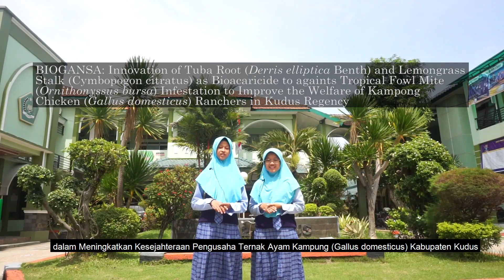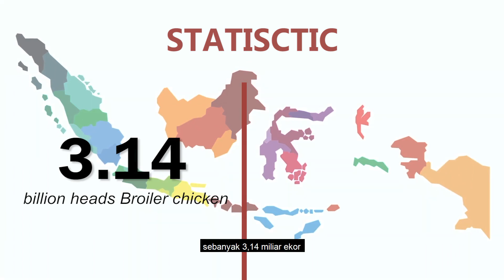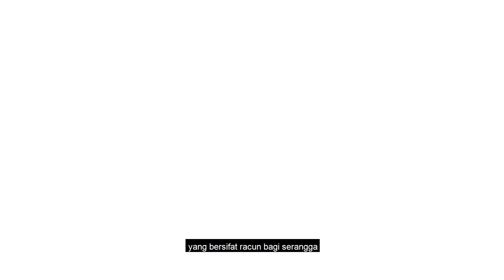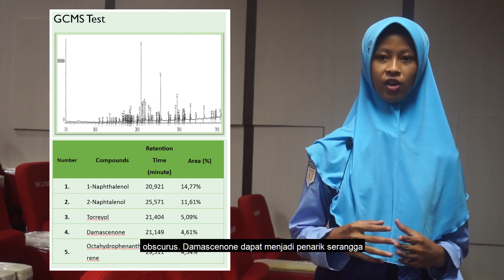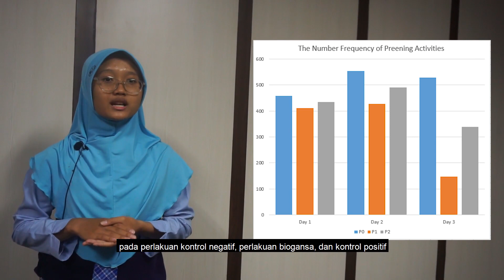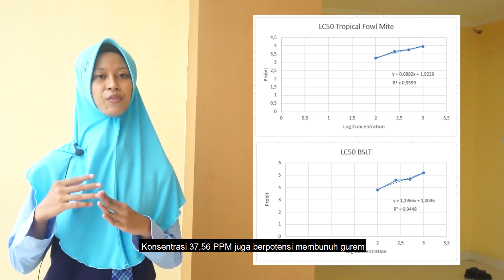Ifa Fauziah Maula & Arly Aulia Azka | Kategori Biologi | ISPO 2022